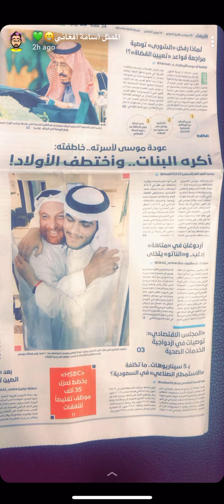قصة الولد المخطوف من ٢٥ عام